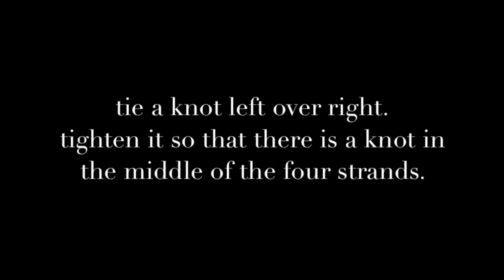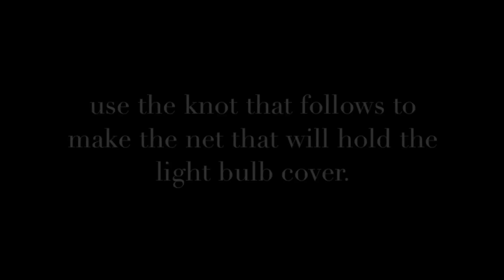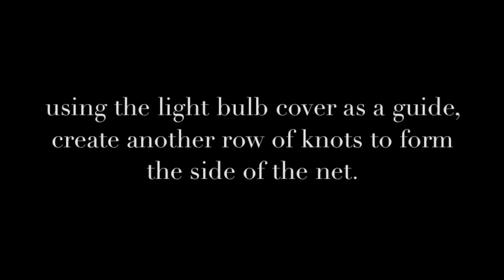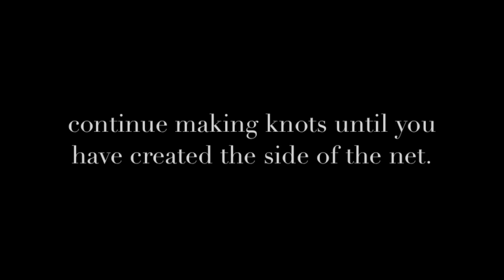shed some light: upcycled candle lanterns